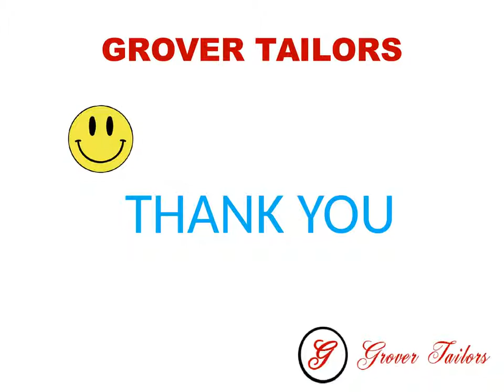How to wear a Double-Breasted Suits - Style of Dress | Grover Tailors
ARE YOU READY FOR A DOUBLE-BREASTED SUIT?

Double-breasted suits come in just about any colors and pattern combination what ever you  want,  you can imagine.(For example, any Black Lapel custom suit or blazer can be made with double-breasted.) .
A double-breasted suit is a strong look no matter what fabric you choose. So when considering a double-breasted suit, you can bunch fabrics in some differ categories.